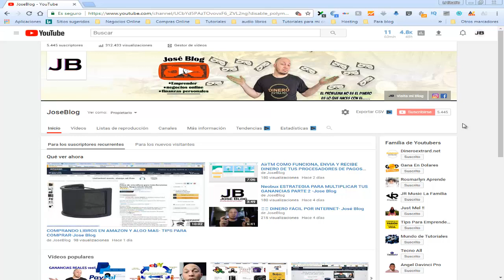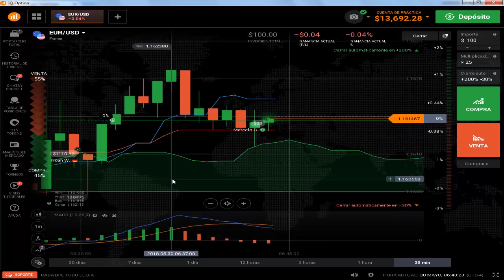NO Pierdas esta oportunidad-Jose Blog